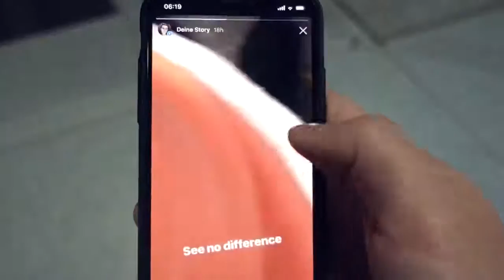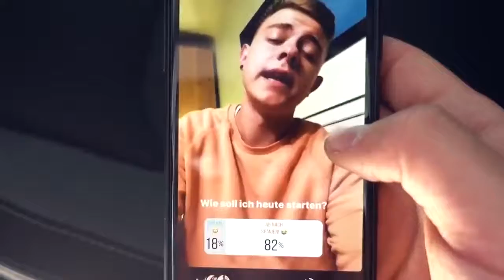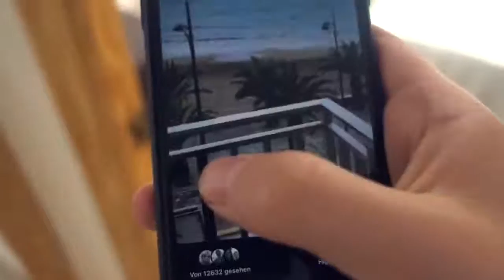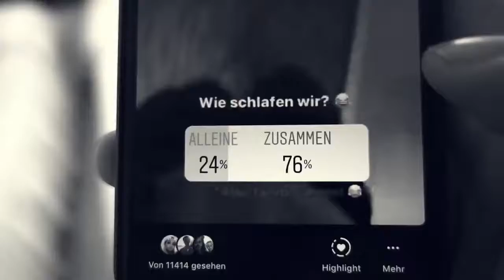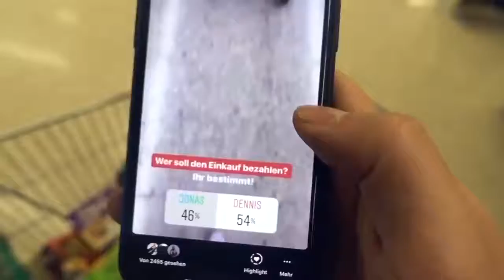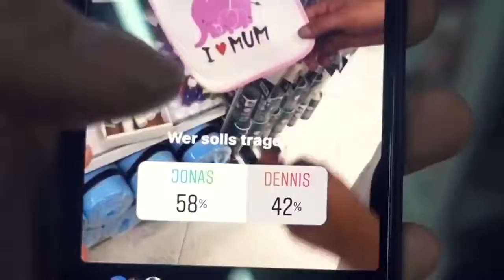JONAS! 1 TAG bestimmt INSTAGRAM mein LEBEN ! #5 🤭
Look! JONAS!